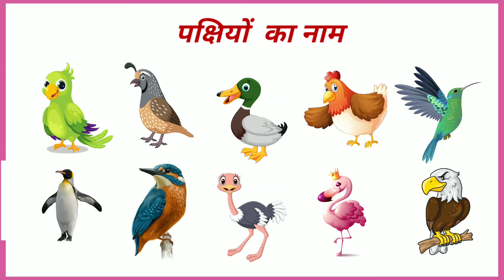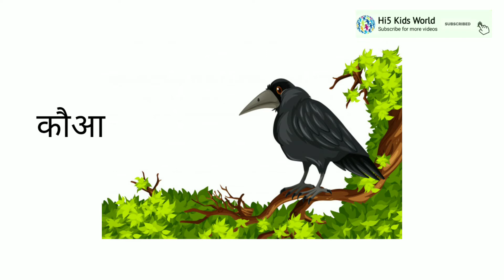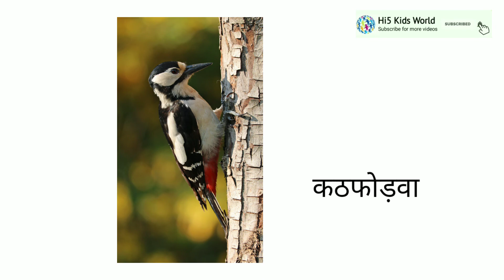Birds name | Birds name in hindi |पक्षियों के नाम | पक्षियों के नाम हिंदी में |Hindi vocabulary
Birds are warm-blooded, have backbones, and have wings. They’re also the only animals with feathers.

some birds can’t fly, even though they have wings

Crow
Peacock
Dove
Sparrow
Goose
Ostrich
Pigeon
Turkey
Hawk
Bald eagle
Raven
Parrot
Flamingo
Seagull
Swallow
Blackbird
Penguin
Robin
Swan
Owl
Stork
Woodpecker

पक्षियों के नाम,पक्षी के नाम,पंछी के नाम,पक्षियों के नाम हिंदी में,पक्षियों के नाम इंग्लिश में,पक्षियों के नाम अंग्रेजी में,पक्षियों के नाम हिंदी और अंग्रेजी में,पक्षियों के नाम 15,पक्षियों के नाम 20,पक्षीयों के नाम,पक्षियों के नाम संस्कृत में,संस्कृत में पक्षियों के नाम,पक्षीयों के नाम हिंदी में,पक्षियों के नाम हिंदी और इंग्लिश में,10 पक्षियों के नाम हिंदी और इंग्लिश में,पक्षी के नाम हिंदी इंग्लिश में,पक्षियों के नाम हिंदी और अंग्रेजी दोनों में